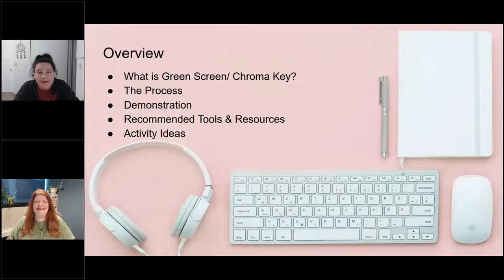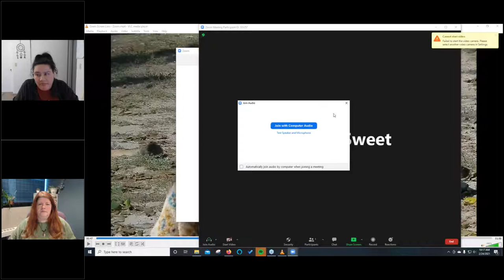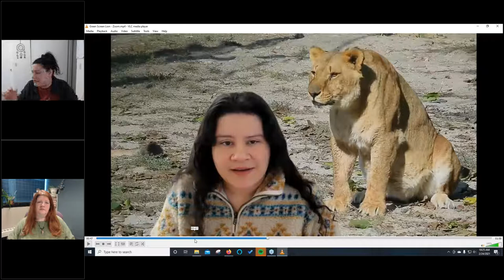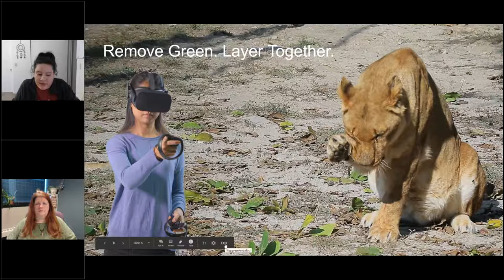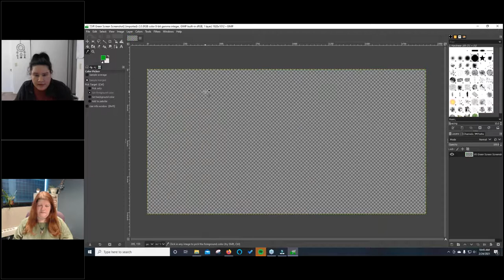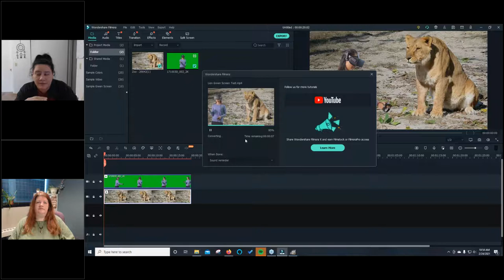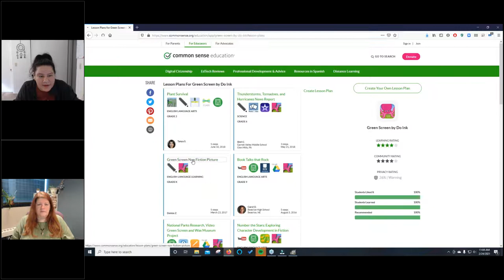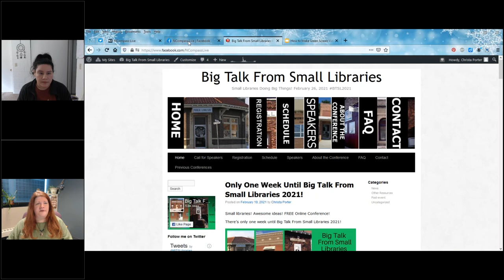NCompass Live: Pretty Sweet Tech - How to Make Green Screen Videos Using Free and Low Cost Tools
Green screen videos can take you anywhere in the world without leaving the library. In this session you will learn how to use free and low-cost tools to shoot and edit green screen videos in your library. I can't detail everything in an hour, but you will get a very nice overview of how everything works. I will also shoot and edit a short clip live and in real time! By the end of this session you will:

* Understand the basics of how green screen works.
* See a demonstration of a green screen video editor, and access a list of free and low-cost green screen editing options.
* Learn the basic functionality of Canva to edit videos and add text with animation.

You will also gain access to my behind-the-scenes planning documents to see how I plan, storyboard, and script my green screen videos. Feel free to review these as you begin making your own tutorials. With these resources you will be ready and raring to set up a green screen in your library. I hope to see you there!